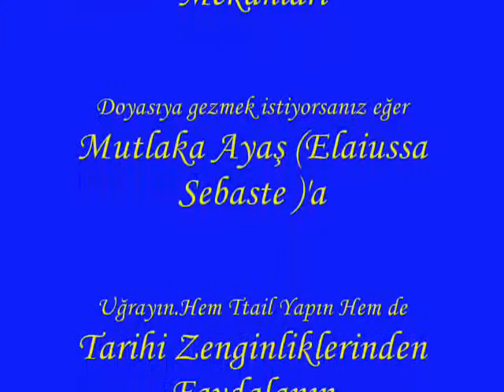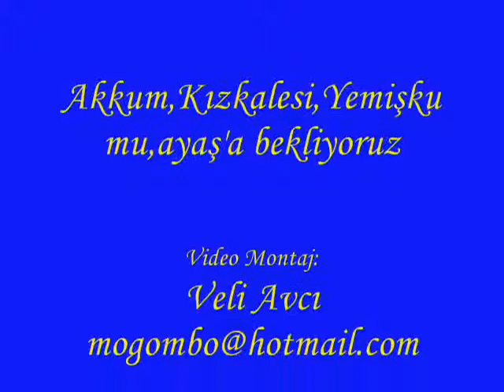Eliaussa Sebaste,Ayaş Eliaussa Sebaste Tarihi ve öre yeri,Yemişkumu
ayas,Eliaussa Sebaste,Ayaş